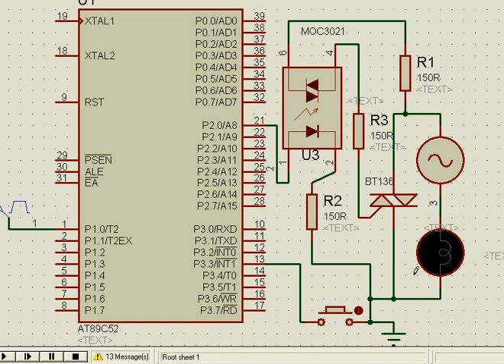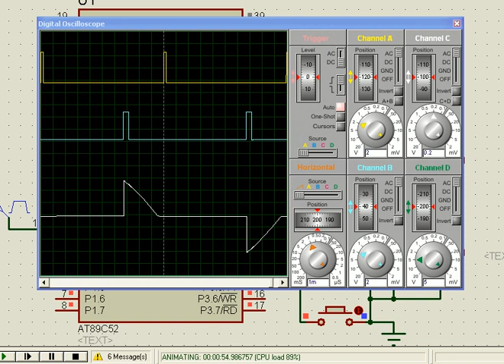Major Projects in power electronics,firing_angle_control.avi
Using ZVS and a microcontroller, furnished a firing angle controlled load using triac and opto-isolator